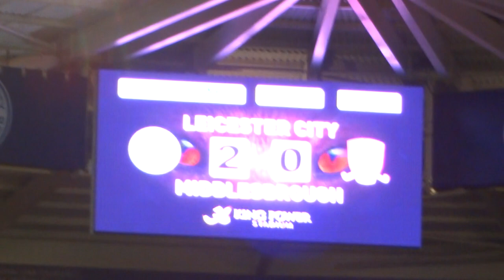Ritchie De Laet Goal vs Middlesbrough ||| King Power Stadium ||| 25/01/2014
Ritchie De Laet scores Leicester City's second goal in their 2-0 win over Middlesbrough at the King Power Stadium in the Sky Bet Championship! Filmed on Saturday 25th January 2014!